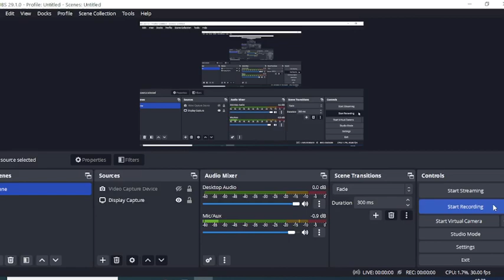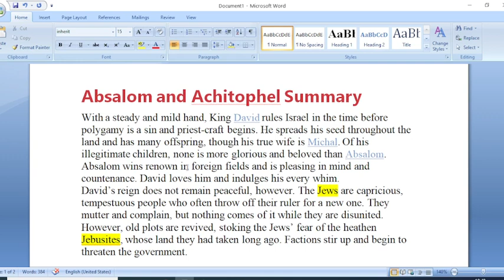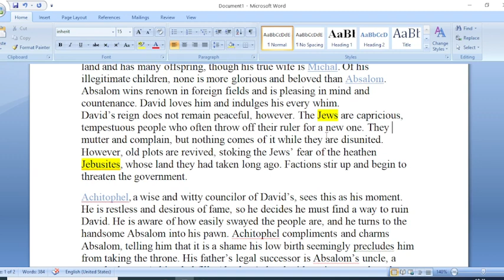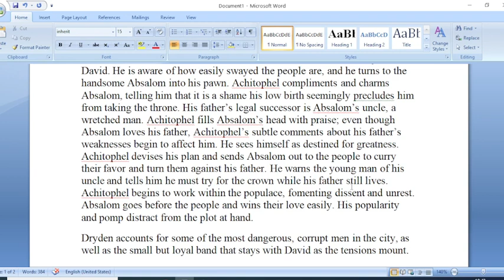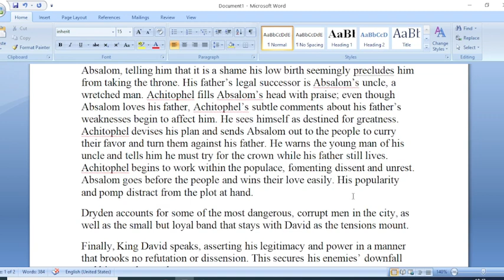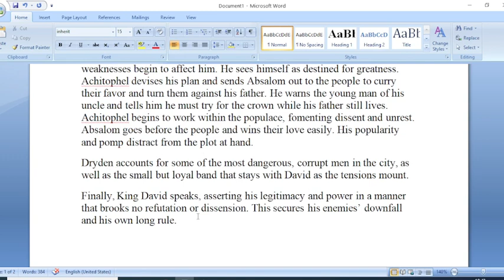Absalom and achitophel Summary in hindi in One video